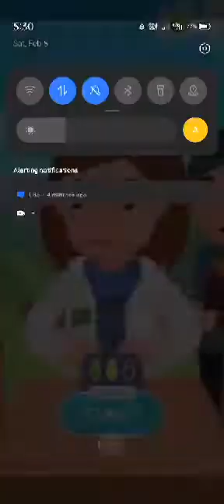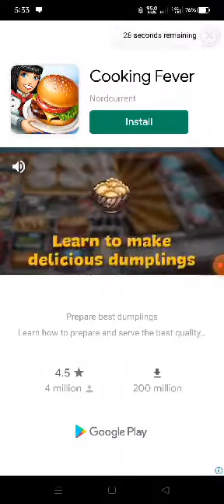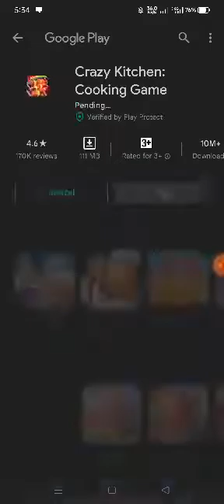Fruits combination challenge